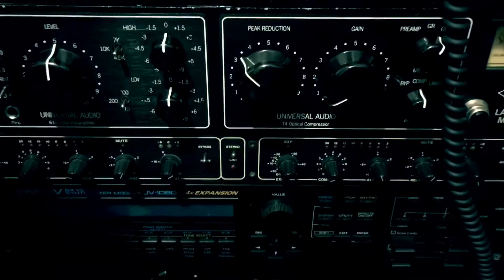1977's Shitân in a Reel 2 Reel (du Lourd!)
Le Son Unique des Tapes Magnétiques!